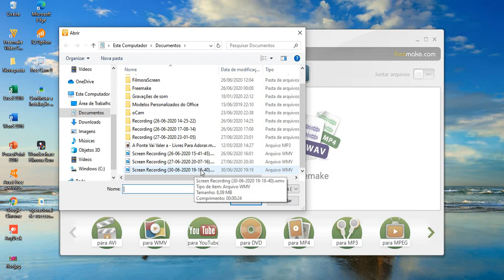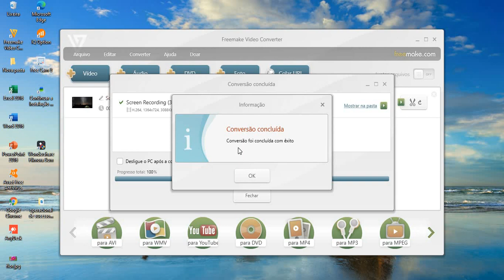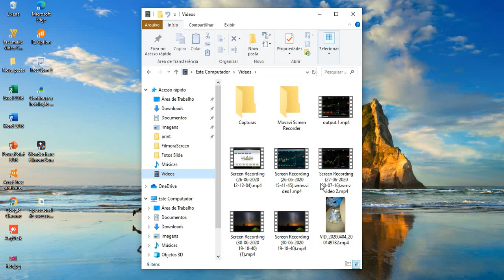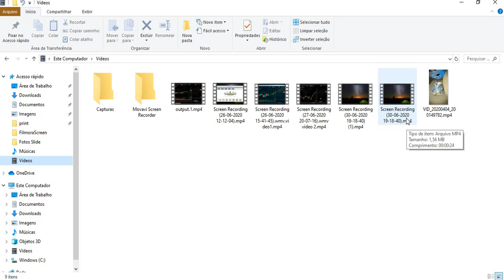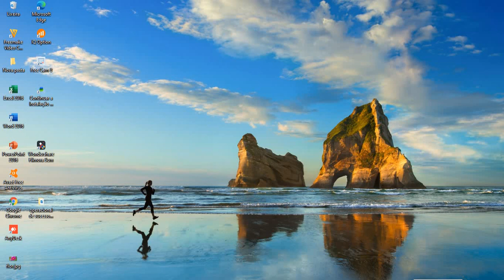Como converter vídeo em qualquer formato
Converta seus vídeos para qualquer formato com essa ferramenta gratuíta.
Inclusive vídeo MP4 e postar no you tube.